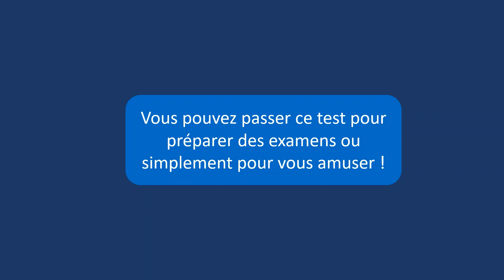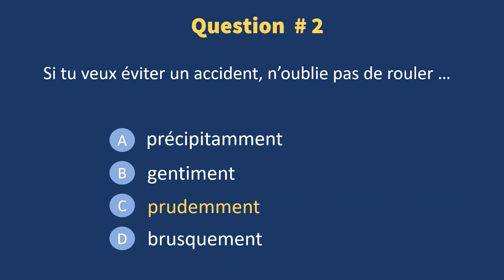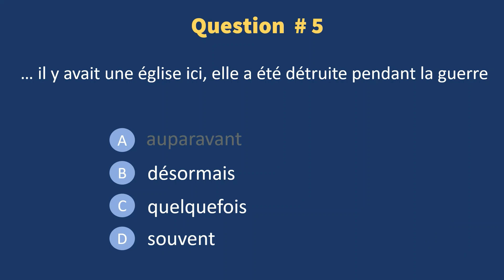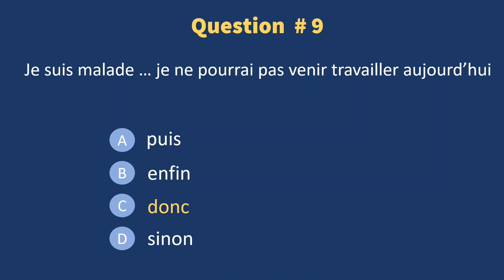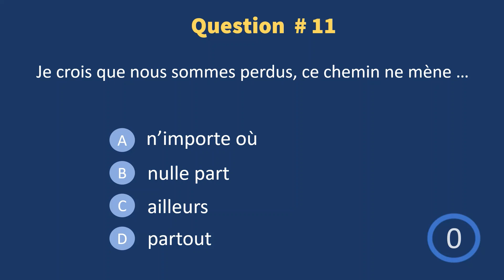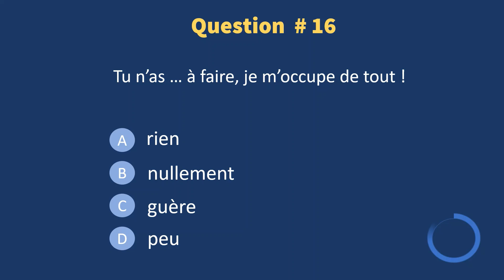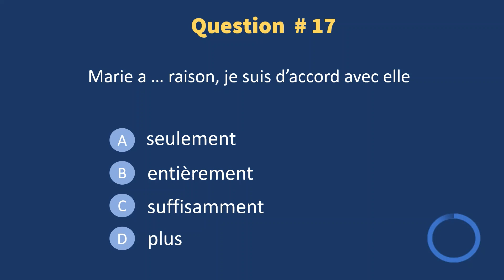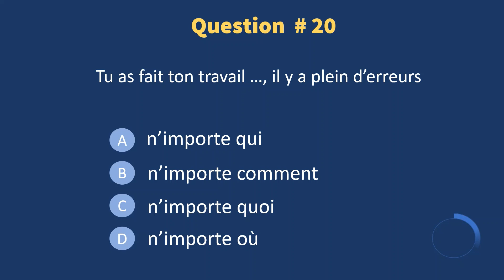Test de français - 20 questions sur les adverbes (niveau intermédiaire)